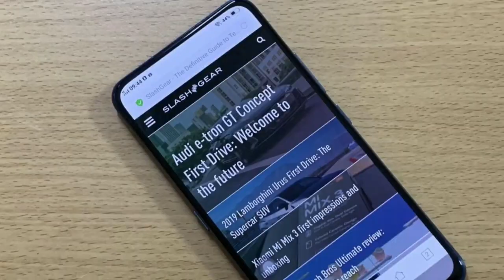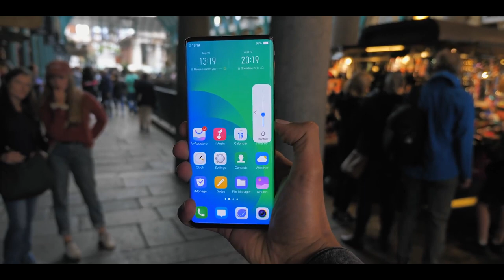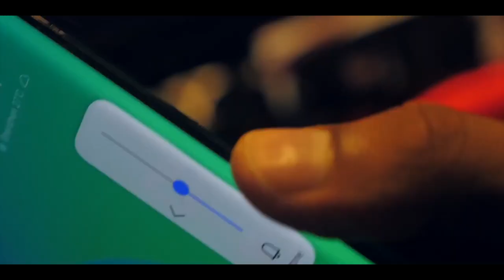Vivo Nex 3 Water Fall Display 5G | 120 watt charger | এসে গেলো ভবিষ্যতের ফোন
- ভিভো নেক্স 3 একটা নতুন ধরনের স্মার্টফোন যেখানে ইউজ করা হয়েছে ওয়াটারফল ডিসপ্লে এবং 120 ওয়াট ফাস্ট চার্জার ফাস্ট যেটা 13 মিনিটে ফুল চার্জ হয়ে যাবে পুরো মোবাইল ছাড়াও আরো অনেক কিছু কনফিগারেশন এখানে দেয়া হয়েছে এখানে রয়েছে ফাইভ-জি সাপোর্ট

ভিডিওটা কেমন লাগলো জানাবেন আর যদি ভালো লাগে অবশ্যই একটা লাইক দিয়ে আমাদের সাথে থাকুন

amader facebook and instagram poribare join korun -

+Mi Basic earphones rs.399
+Mi Band 3
+Mi Earphone with dynamic bass
+Mi 10000mah power bank with 18w fast charging rs.899
+Lenovo 10400maH Power Bank Rs.699
+Mi Sports Bluetooth wireless earphone
+Ptron pro NECKBAND stereo Bluetooth headset
+Sony Stereo Headphone (on-Ear) rs.780
+JBL Extra Bass Wireless ON ear Headphones rs.1480
+JBL in Ear Cheapest Headphone rs,499

+Boya by-M1 for smartphone computer and dslr,slr pointshoot Cam
+Cheapest microphone rs.129
+Mic for voice recording mid budget rs.249

**Best Budget Mobiles buy link**
REDMI MI
+MI A3
+Redmi note 7 pro
+Mi A2
+Redmi Note 7s
+Redmi 7
Samsung
+Samsung M40
+Samsung M30
+Samsung A50
Realme
+Realme 3i
+Realme 3 pro
+Realme 3
+Realme u1
+Realme x
VIVO
+vivo s1
+vivo y15

**Best CAMERA for Youtube and vlogging and photography**
+Canon 200d Dslr best for youtube
+Canon 200d 2nd Generation (4k camera)
+Sony 4k Camera
+Sony cybershot 8x optical zoom
+Nikon D5300 Best budget DSLR for photography
+Nikon D5600 dslr